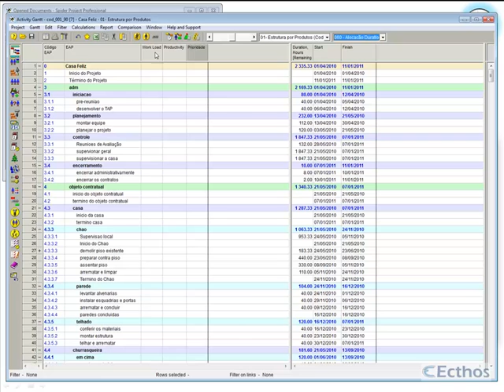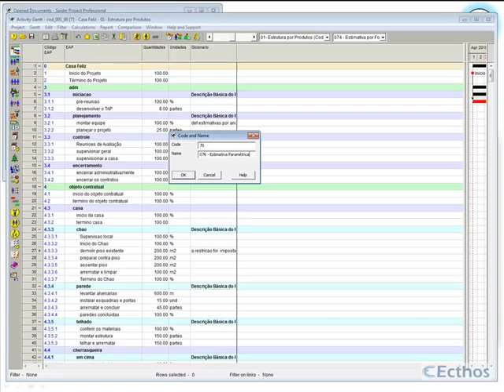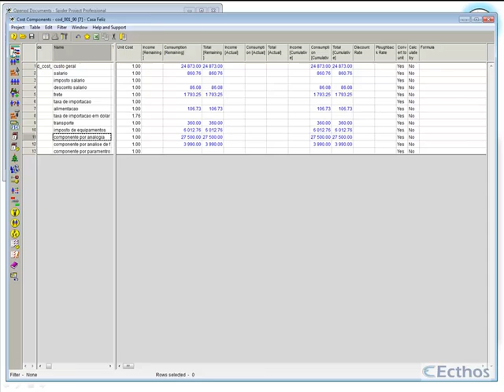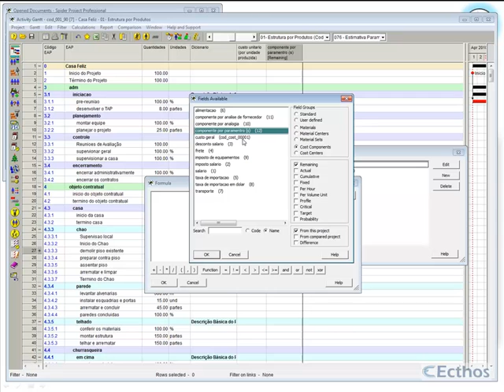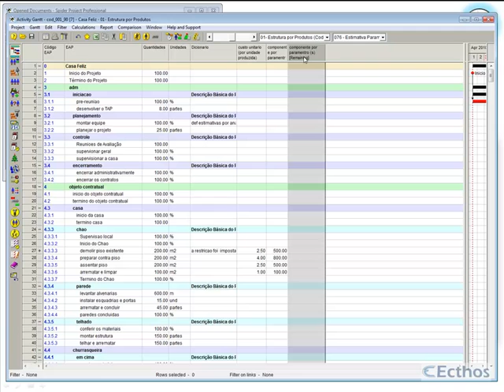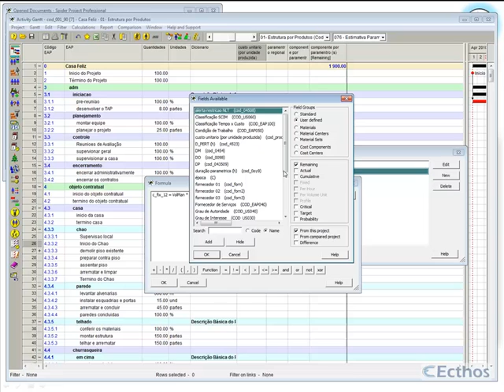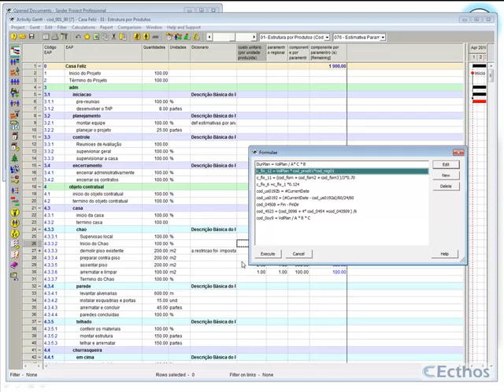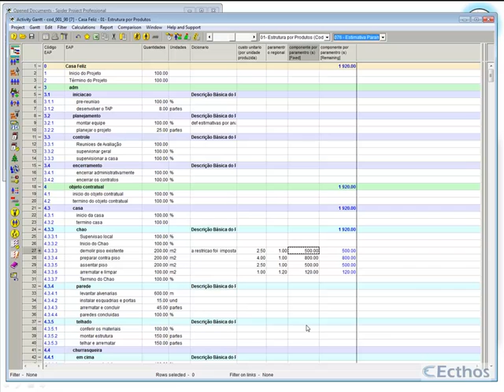Spider SpP - Curso Original - 2013 Aula 07-04